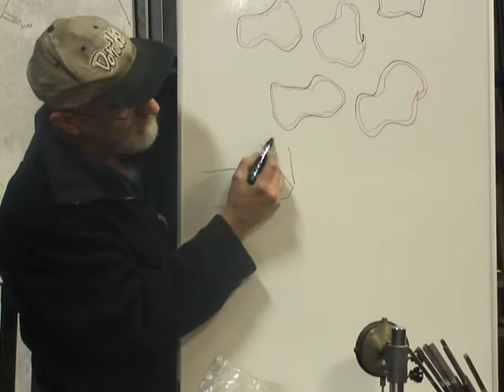Don discusses scraping tool geometry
2013 Auburn, WA scraping class